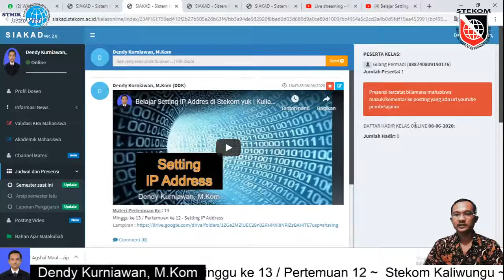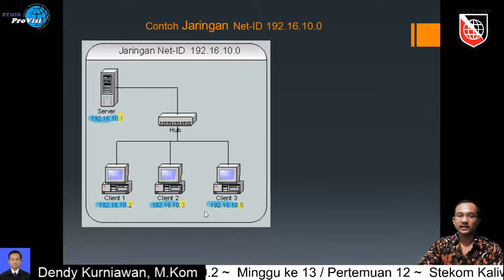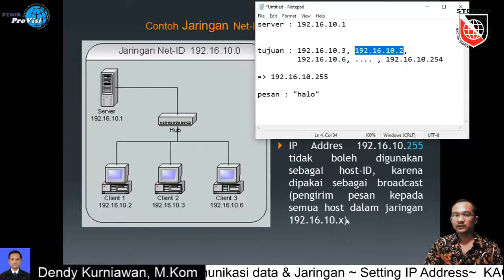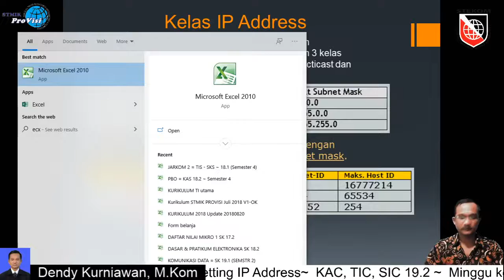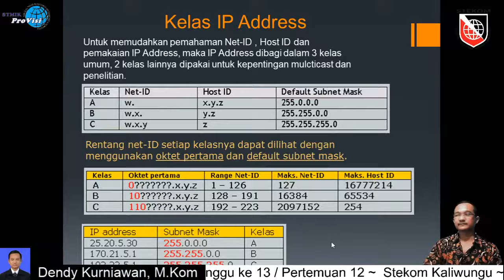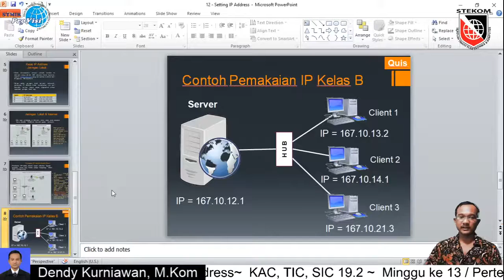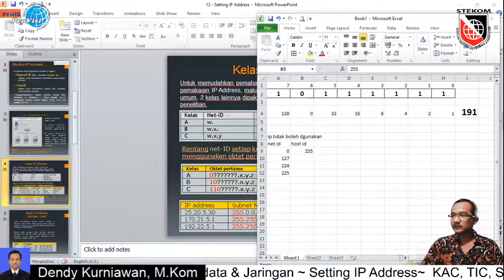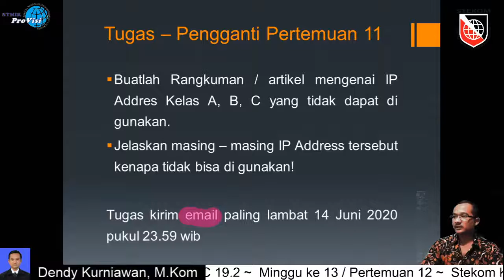Belajar Setting IP Addres di Stekom yuk | Kuliah Kelas Karyawan yang menyenangkan di Kendal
Video ini di buat guna untuk keperluan kuliah online Sekolah Tinggi Elektronika dan Komputer (Stekom)..

Mata Kuliah : Dasar Komunikasi Data & Jaringan
Pertemuan Ke : 12 / Minggu ke 14
Semester : 2
Kelas : TIC, KAC, SIC 19.2